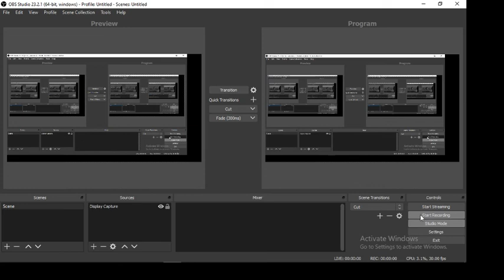Hertfordshire, Stevenage | Exploring